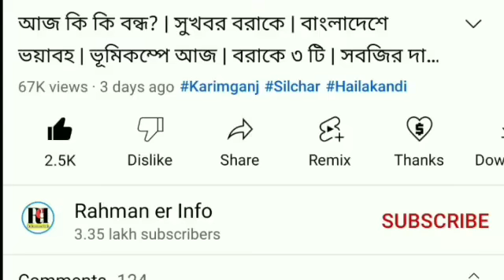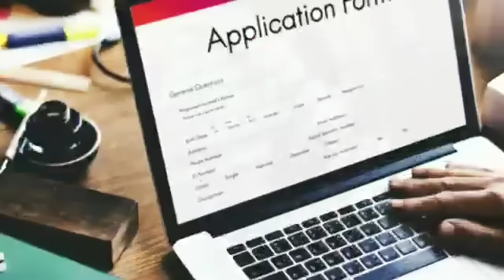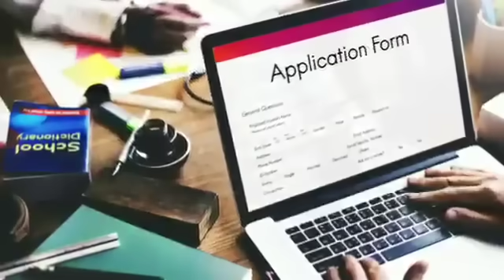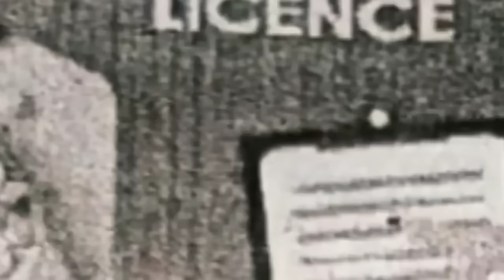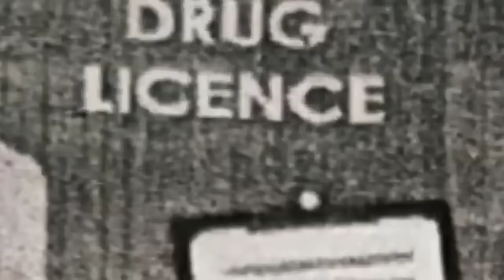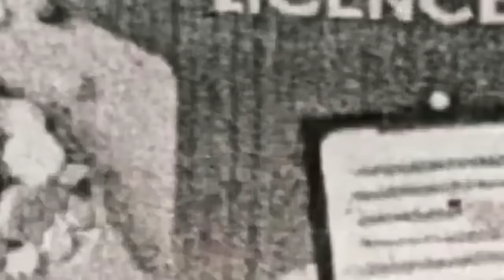আতঙ্কে মুসলিমরা | বৃষ্টির এলার্ট | ২ দিন বৃষ্টি | শিলচরে পাকরাও | দোতলা ট্রেন | ঘরেঘরে বরাকে | Barak